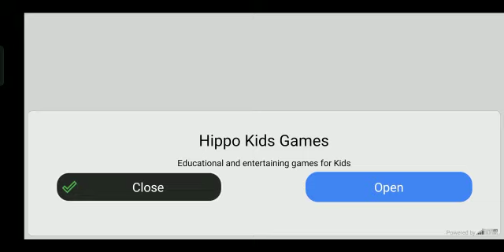Vlad and Niki Bike racing game 🎮 (Let's race with Vlad and Niki)youtube